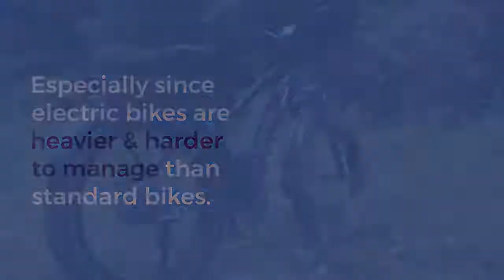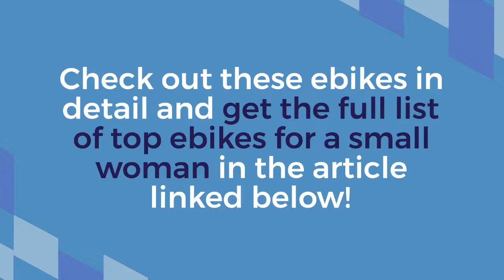Top Ebikes for a Small Woman (Step-Through and Affordable!)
Details on all 5 of the top ebikes for a small woman

Links to e-bikes shown in the video:
Rad Power Bikes RadExpand (Avantlink)

Top E-Bikes for a Small Woman-
Riding an e-bike can be a fun and exciting experience unless you feel awkward and uncomfortable while riding. So it’s important to choose an e-bike that fits you well, especially if you’re a small woman.

The best electric bikes for small women have lightweight frames, narrower handlebars, a shorter reach, an upright riding position, a lower adjustable seat, and a low, step-through frame. There are a handful of affordable options (under $2000) that offer the features that a smaller woman, who has shorter-than-average legs and arms, needs to ride comfortably.

Being a 5’1″ woman myself, I recognize how important it is to get a bike that's comfortable and makes you feel secure. They are NOT one-size-fits-all, no matter what you might be told!

So I researched, reviewed, and put together the 5 top ebikes for a small woman (as short as 4'10" tall).

In this list, I’ve only included high-quality, affordable options (in the $1000-$2000 range). You don’t need to spend $4000 to get the best ebike just because you’re petite or have short legs. There are low-cost options that will fit you, but I did have to do some digging.

My list of the best e-bikes for short women includes the RadExpand from
Rad Power Bikes (because I love its predecessor, my own RadMini e-bike) and the Aventon Pace 500, a consistently highly rated, award-winning, electric bicycle.

But there are three others from Ride1Up, Trek Bicycles, and another Aventon bike that make the grade as well (check them all out in the link below).

Now that I’ve already done the research, and I have lots of riding experience, I’m sharing more about the top five ebikes for a small woman in the full article:

Make sure to take a look at the size charts and specifications for all five of these affordable, step-through models!